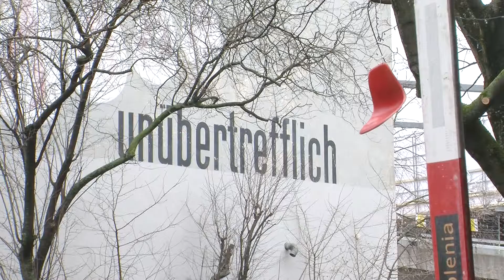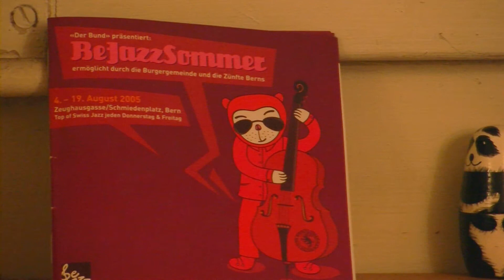Jochen Baldes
Der Jazzsaxofonist über Musik und sein neuestes Projekt Jazz und Lyrik. Ein Film von